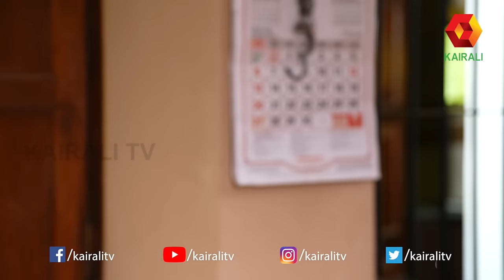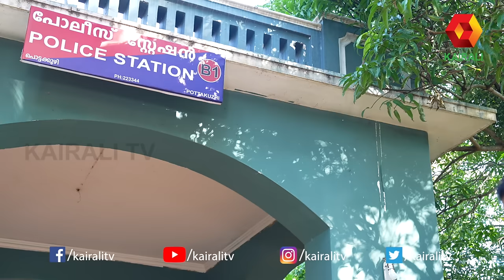പഞ്ചാര പോലെ ഉണ്ണിയാർച്ചയും കയ്പ്പ് ആയി ആലീസും | Epi 5 | Aviduthe Pole Ivideyum | Comedy Serial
Avidutthe Poleyum
Sitcom
A Real Laughter riot on Kairali tv

Aviduthe Pole Ivideyum revolves around the tumultuous lives of two neighboring couples, each grappling with suspicion and mistrust within their marriages.

In one house resides SI Sathyapalan, a skeptical husband, and his wife Unniyarcha, a respected member of the local panchayat. Their home is a battleground for frequent quarrels stemming from Sathyapalan's mistrust.

Adjacent to them lives George and Alice, where Alice, a homemaker, harbors suspicions towards her husband, a veterinary doctor. Paralleling the struggles of their neighbors, George and Alice find themselves entangled in a web of doubt and uncertainty.

As the narrative unfolds, the striking similarities between the two households become apparent, showcasing the universal themes of suspicion, distrust, and the complexities of marital relationships.

Written and directed by Unni Cherian, the serial stars Riyas as Sathyapalan, Archana as Unniyarcha, Anoop as George, and Soumya as Alice, offering viewers a compelling portrayal of domestic strife and its repercussions.
Telecast time : Monday to Thursday 9 PM.